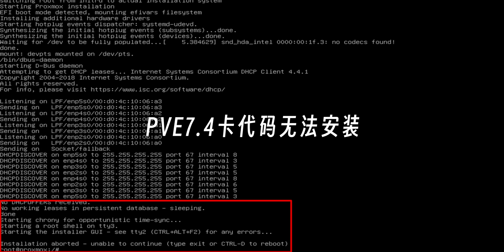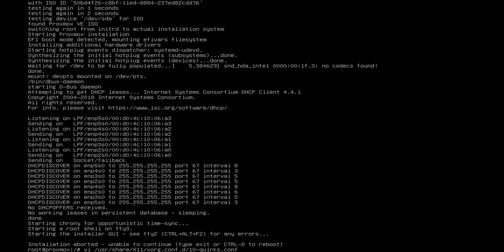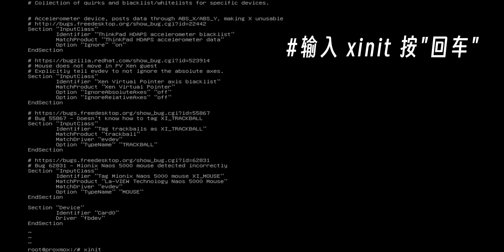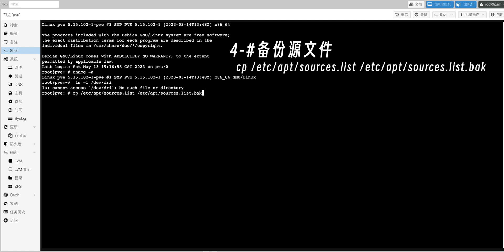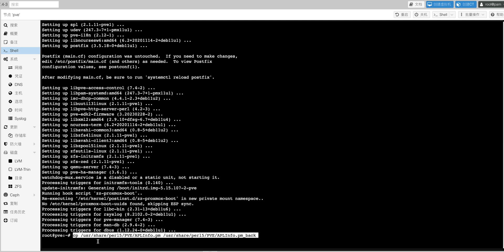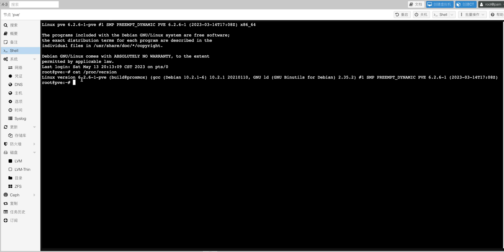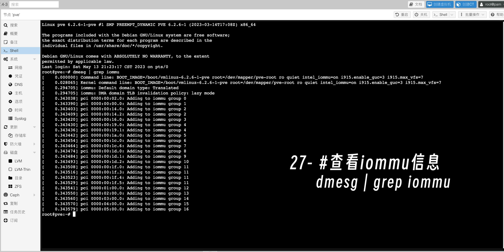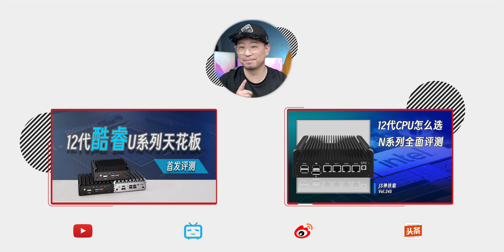(PVE第一彈)手把手教你安裝PVE7.4/一個視頻解決intel12 代設備安裝卡代碼和硬件直通問題(代碼見視頻說明)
代码自取：
金水小店:
12代N系列主机：